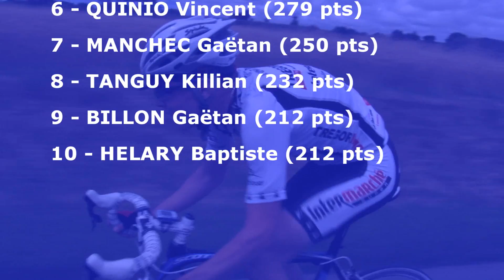course cadets à Lanarvily le 11 août 2013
épreuve comptant pour le challenge "Harmonie Mutuelle cadets". La course de Lanarvily, 5ème et dernière manche de ce Challenge, a été remportée par Alan Riou (Team Granit Rose) devant Léo Jacq (VS Lesneven) et Gautier Hervo (VS Drennec).

Classement de l'épreuve :

1 RIOU Alan TEAM GRANIT ROSE
2 JACQ Léo VS LESNEVEN
3 HERVO Gautier VS DRENNECOIS
4 MANCHEC Gaëtan UC PAYS DE MORLAIX
5 QUINIO Vincent UC BRIOCHINE
6 TANGUY Killian BREST IROISE CYCL.2000
7 BECAM Pierre LANDIVISIENNE CYCL.
8 GUERNALEC Thibault VC CHATEAULINOIS
9 HELARY Baptiste VS DRENNECOIS
10 LE GLEAU Moran CC DES ABERS
11 LE CORRE Evann UC PAYS DE MORLAIX
12 YVINEC Erwan UC CARHAIX
13 DEGRANDCOURT Hadrien S.C. OLYMPIQUE DE DIJON
14 AUBRY Erwan PLAINTEL VS
15 GOASGUEN Alan VS PLABENNEC
16 FEAT Robin UC PAYS DE MORLAIX
17 BILLON Gaëtan VC CHATEAULINOIS
18HENAFF Brendan UC CARHAIX
19 CAMPION Benoit Tro Bro Organisation
20 BODERE Théo VS QUIMPEROIS
21 CREN Gwendal LANDIVISIENNE CYCL.
22 CADIOU Raphaël LANDIVISIENNE CYCL.
23 DOUAUD Fabien UC CARHAIX
24 CHARTRAIN Corentin VS DRENNECOIS
25 POSTEC Valentin VS DRENNECOIS
26 HEMIDY Julien VS QUIMPEROIS
27 VAUTTIER Sébastien FLERS CYCLISME 61
28 LAMOUR Maël ST RENAN IROISE VELO
29 LE HIR Adrien VS PLABENNEC
30 WEBER Jean Baptiste VC CHATEAULINOIS
31 CALVES Guillaume TEAM ARMORIQUE
32 SEGALEN Antoine VS DRENNECOIS
33 ABASQ Jean Benoit VS PLABENNEC
34 GEFFROY Ronan UC PAYS DE MORLAIX
35 BOURHIS Mélissa BREST IROISE CYCL.2000
36 LE ROUX Amaury UC PAYS DE MORLAIX
37 MILLOUR Marianne VS PLABENNEC
38 BUORS Tristan VS LESNEVEN